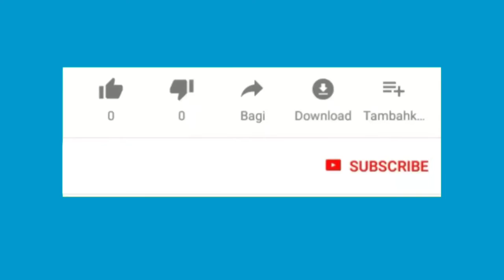Berita Vicky Prasetyo Menangis Peluk Kalina di Ruang Persidangan Hari Ini Penuh Haru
Jendela Manis adalah channel youtube yang menyajikan berita terbaru, berita terkini, berita terpopuler, berita politik, sosial, hukum dan ekonomi, serta breaking news terupdate yang dirangkum dari berbagai sumber dengan bentuk penyajian yang menarik.

Trimakasih sudah mensupport channel kami, semoga tayangan yang kami sajikan bermanfaat untuk pemirsa dimanapun berada.

vicky prasetyo sekarang, vicky prasetyo dan kalina oktarani, kalina oktarani terkini, kalina oktarani dan vicky prasetyo, berita vicky prasetyo, berita angel lelga, berita kalina oktarani, vicky prasetyo hari ini